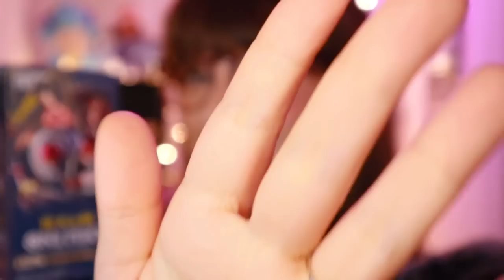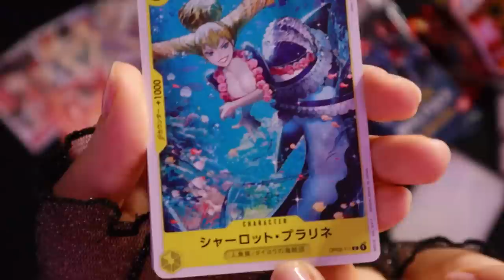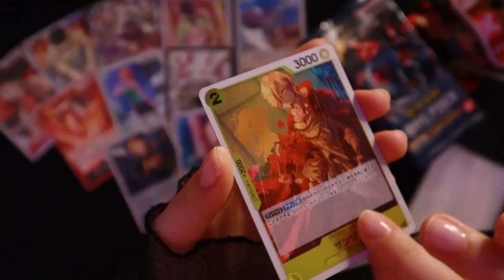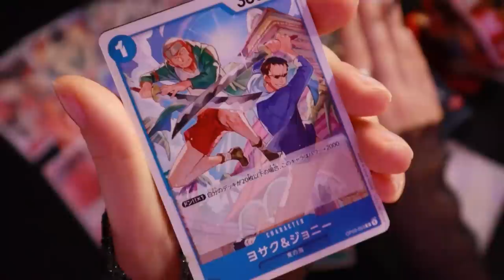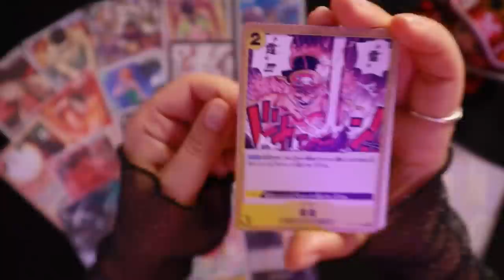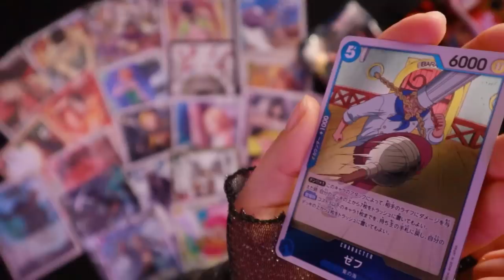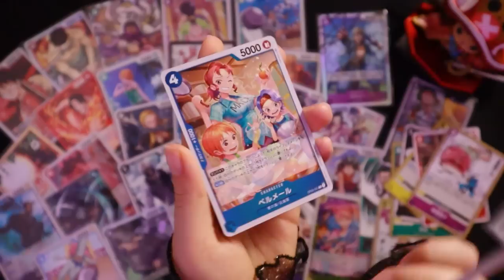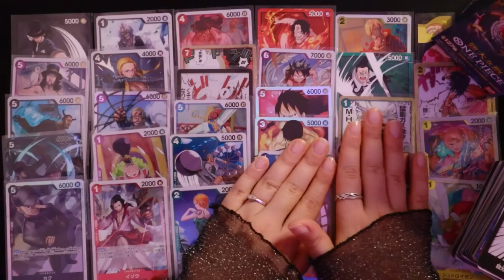ASMR 🏴‍☠️ One Piece TCG Mighty Enemies Booster Box Opening! Whispers, Pack Crinkles & Card Tracing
˖⁺‧₊˚✦ Minnatopia delivers From Japan to Your Door! Japanese TCG, Manga, Figures & more! ✦₊˚⁺‧˖
& Receive a free Surprise Gift with your first order!

Thank you so much to Minnatopia for sponsoring tonight’s video! (✿◠ᴗ◠)
(*ฅ́ ˘ฅ̀*)♡ And ˖⁺‧₊˚Thank YOU˚₊‧⁺˖  so much for watching~~~!!! 💕 💕 💕

.｡.:*☆彡  🏴‍☠️ ⚔️ Hello Nakama!! 🏴‍☠️⚔️ (˵ • ᴗ - ˵ ) / It's Rainessa!  ☆彡*:.｡.

Tonight we will be opening an entire Japanese One Piece TCG Mighty Enemies Booster Box!!! (❤️▽❤️)ノ🏴‍☠️ There are some really amazing new cards in this set and I can't wait to see what we pull from our 24 booster packs!! ◕⩊◕

I hope you will enjoy tonight's One Piece Card opening, my friends! •⩊•♡

xo Rain 🌧️

🌧 ~Become a Rain Droplet! ~ 🌧

Your support helps me to create more content and helps countless fellow subscriber friends with sleep, relaxation, focus & entertainment!~ Gain access to some awesome perks like exclusive giveaways, custom emojis, badges, early video access, shoutouts & behind-the-scenes posts/photos!

Thank you so much to my channel members - My Rain Droplets! Your support means so much to me!~ ♡ ～(^▽^人) ♡ ♡ Thank you Thank you Thank you!!!♡ ♡

.｡.:*☆彡 𝓹𝓵𝓪𝔂𝓵𝓲𝓼𝓽𝓼!  ☆彡*:.｡.

Would you like to watch some more TCG or One Piece ASMR?

ASMR stands for autonomous sensory meridian response, a biological reaction that some people may experience when they hear, see or feel certain satisfying triggers such as whispering, tapping, brushing, or typing. It is best known for causing tingly sensations, relaxation and comfortable feelings. Because of this, many people use ASMR as a way to help relax and soothe their minds and bodies before falling asleep. It can be used for meditation, and sound therapy and is a natural sleep aid.